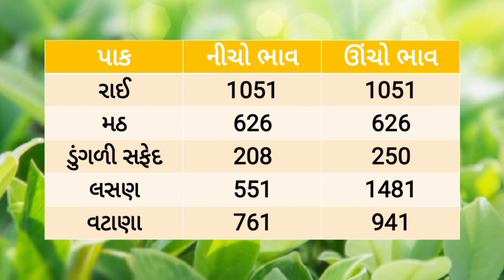🌱 જીરુમાં તેજી 15/05/2023 |આજના બજાર ભાવ |gondal Aaj bajar bhav